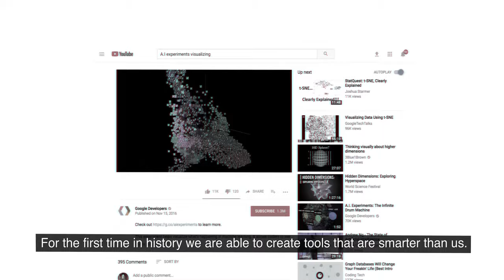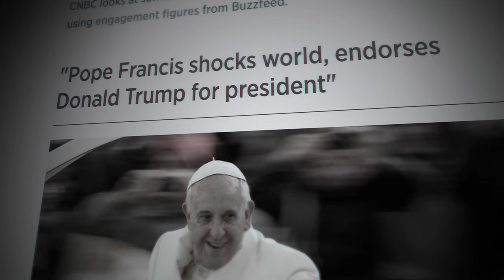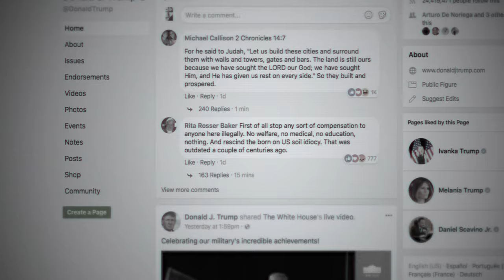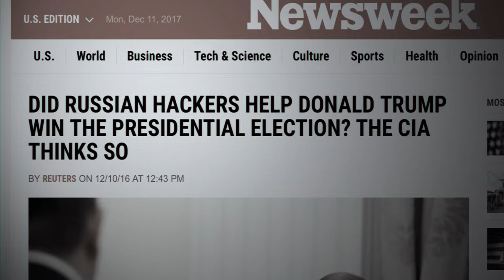Documentary Short - SELLING LIES (Trailer) - Oscar Nominated Director, Leslie Iwerks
In 2016, hundreds of Macedonian teenagers discovered a digital gold rush by spreading fake political news on Facebook. Academy Award-nominated director Leslie Iwerks takes us inside the nefarious business of fake news to expose the truth behind the lies and how it continues to impact the world today.